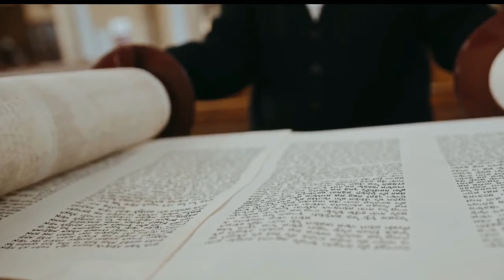🤯 Descubre: La promesas de Judá, David y Salomón no fue abolida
Explora las profundas promesas y profecías sobre el linaje del Mesías en este cautivador viaje a través de la historia bíblica. Descubra el pacto divino con David y el impacto duradero de la dinastía davídica en la expectativa mesiánica. Profundice en el corazón de las profecías de la Biblia hebrea mientras desenredamos los hilos de la dinastía davídica. Desde los libros de Samuel hasta las visiones de Daniel, únete a nosotros para decodificar la narrativa bíblica que predice el advenimiento de un rey davídico único y la redención de las naciones.

¿Cuál fue la promesa del Mesías a David? ¿Cuál fue la profecía del rey Salomón? ¿Vendrá el Mesías del linaje de David? La dinastía davídica en la profecía bíblica. En el corazón de la Biblia hebrea está la expectativa de que Dios enviará un rey único, asociado con la dinastía davídica, que traerá la bendición de Dios a las naciones del mundo. Existe la expectativa de que un futuro rey davídico desempeñe un papel importante en el cumplimiento de los planes redentores de Dios para la Tierra. Los profetas dicen que en el futuro DAVID será rey, es decir, un descendiente suyo estará en el trono para siempre. Discutiremos cómo surge el concepto de mesías en la historia judía, comenzando con el período bíblico.

- El Libro de Samuel y su discusión sobre la figura mesiánica suprema, el rey David.
- El Libro de los Reyes y su representación de uno de los monarcas judíos más excepcionales, el rey Ezequías.
- El Libro de Isaías, un contemporáneo de Ezequías, cuyas visiones de la profecía mesiánica son fundamentales para la escatología judía.
- El Libro de Jeremías sobre el linaje mesiánico y davídico
- El Libro de Ezequiel sobre David el pastor y príncipe
- El Libro de las visiones escatológicas de Daniel para el futuro.
- El Libro de Zacarías, que hizo pronunciamientos claros sobre la venida de un mesías.
- El Libro de Hageo, con su visión mesiánica del papel atribuido al descendiente davídico, Zerubavel, encargado de reconstruir Jerusalén y el Segundo Templo.